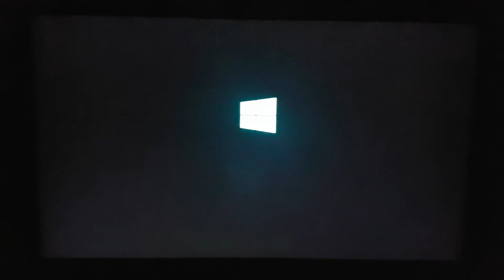asus x79 problema de arranque